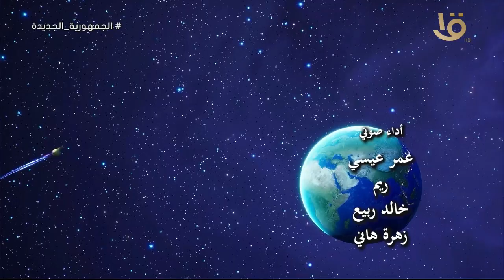نور والكوكب السعيد تريند الحلقة التاسعة والعشرون